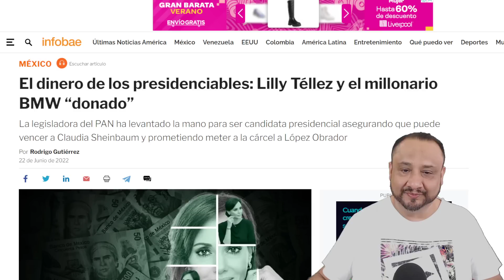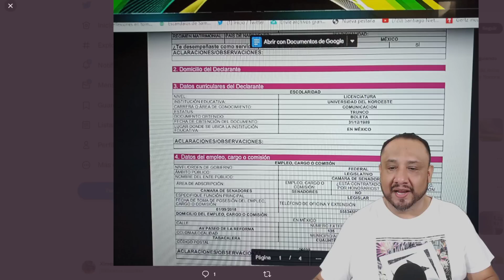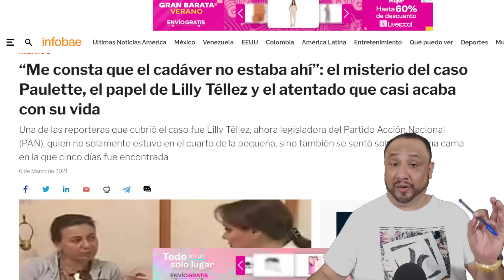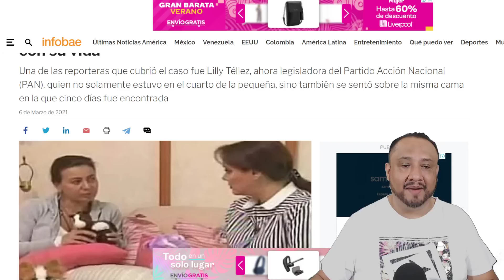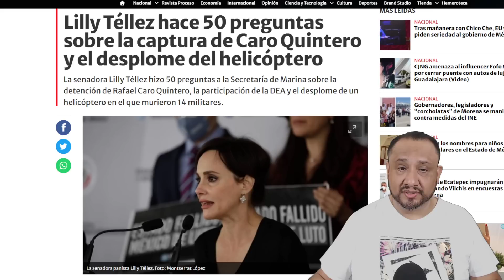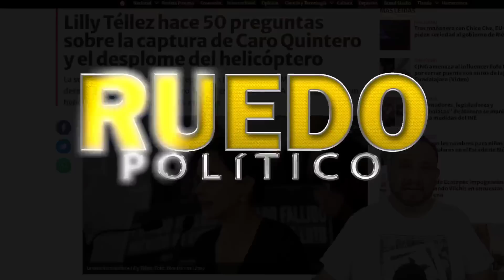VE VÍDEO ANTES DE QUE LO BORREN, LILLY TELLEZ QUEDO GRABADA MILLONARIO BMW Y EL CAR0 QUINTER0